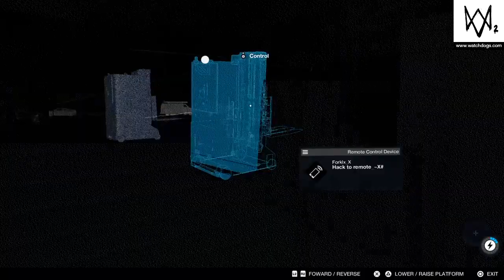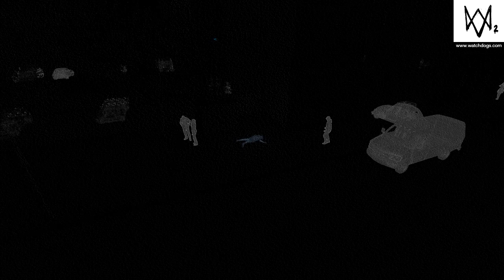WATCH_DOGS® 2 Bank shots